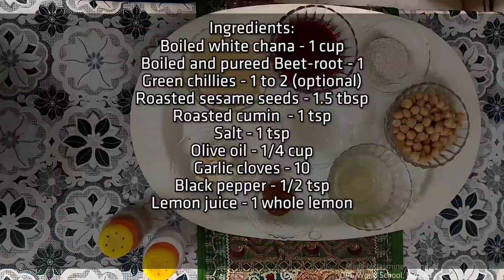BEET - ROOT hummus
Building Immunity is all that matters to fight the COVID -19 pandemic.
How can you do that?
By adding immune-boosting and antioxidant-rich food items in your meals.

Why beetroot?
Beetroot has a sweet taste. It is high on antioxidants, rich source of Vitamin A that helps fight infections, rich in Iron and other essential minerals.
It also adds a beautiful color to your dishes like in rice, chapattis, hummus, tikkis, dips etc.

Food industries have started selling beetroot atta and people are going crazy over pink rotis.

Tip: you can make yours by using the leftover liquid from boiled beets. Also, use the leftover channa water for making hummus or while making dals or kneading dough as it is highly nutritious.